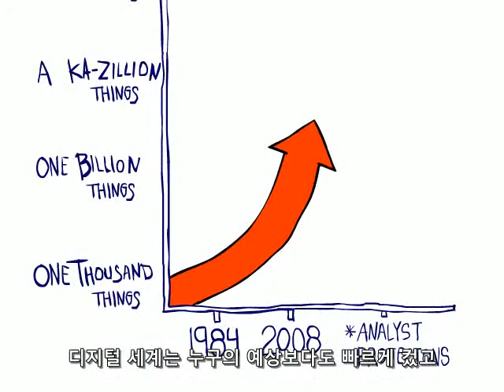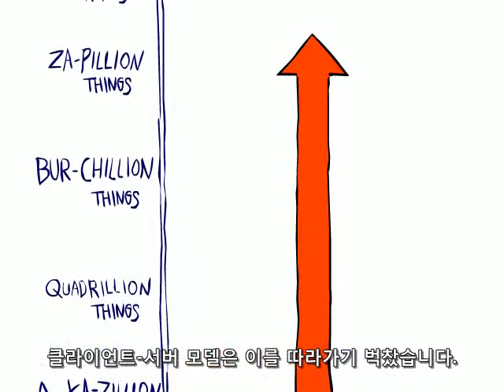Seamus McManus Cloud Computing (한글자막)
IBM의 Smarter Planet 의 하나의 토픽인 Smarter Cloud 에 대한 소개 애니메이션입니다.